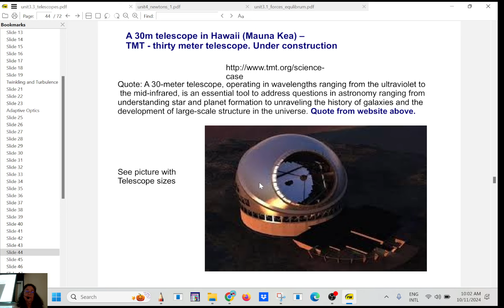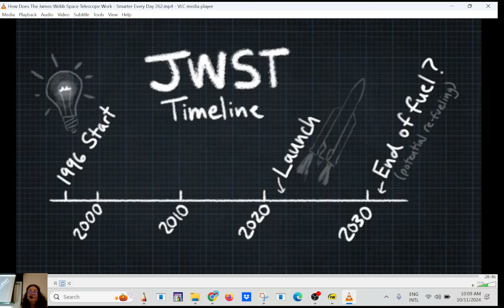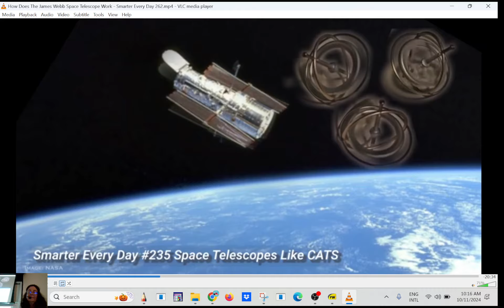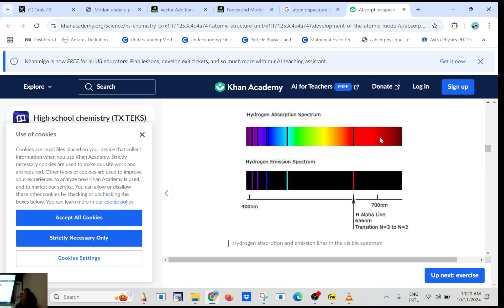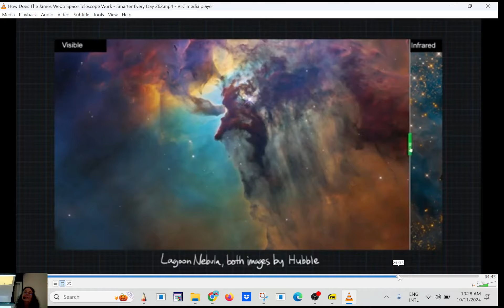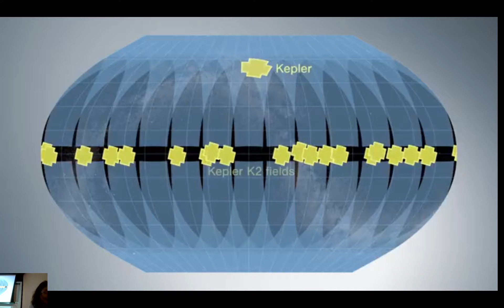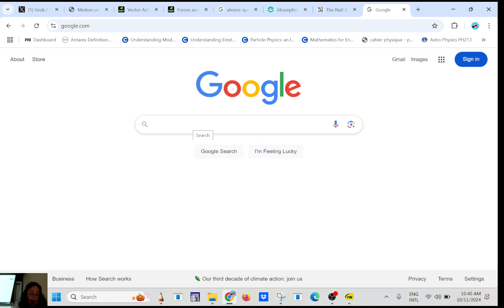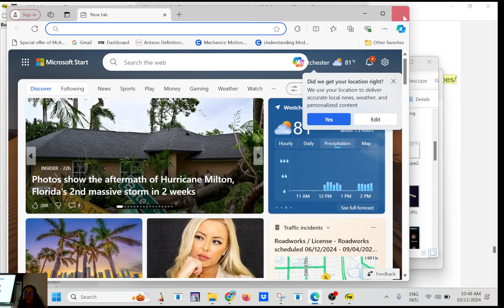10_11_24 AST1002 more telescopes stuff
short review HW, James Webb telescope: smarter everyday video, TESS telescope, spectroscopy quick review, Event horizon telescope, black holes